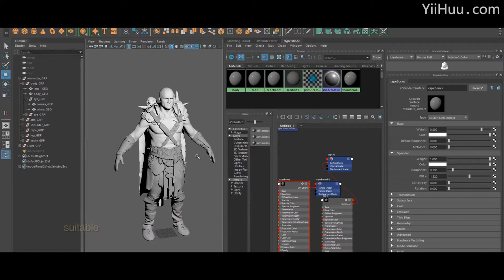Wilderness Warrior-character creation Tutorial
Wilderness Warrior-Advanced Film and Television Full Body Character Creation Tutorial lectured by maurodelia!!

Language: English
Subtitle: Chinese